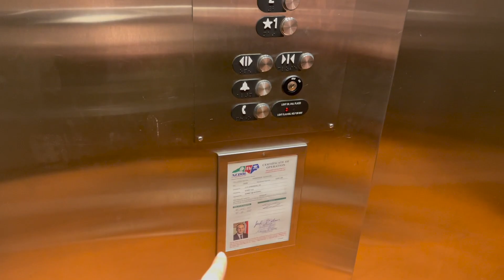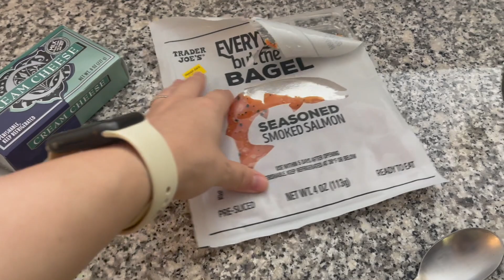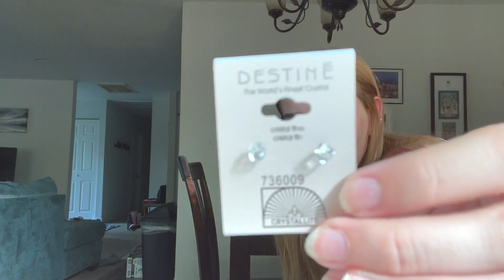VLOG funny 😂: provoj self tanner, haul, mami dhe motra